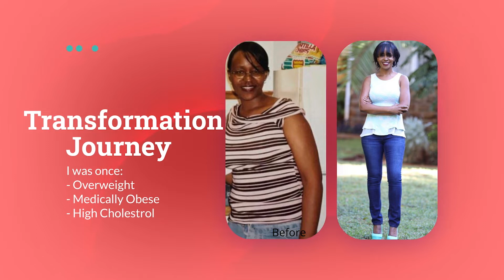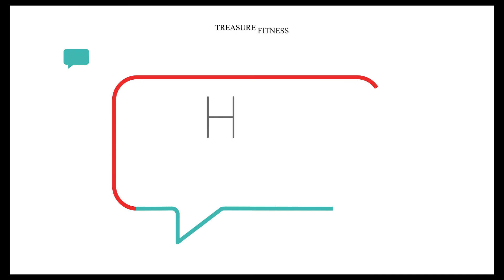Setting goals | Episode 4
In this episode, Roseanne not only gives you practical tips on how to set clear goals, but she gives you an in-depth masterclass you can listen to in your own time that will help you set clear goals for your life.
This goal-setting workshop has been used by coach Roseanne's clients and it will help you create a clear path for your unique lifestyle.